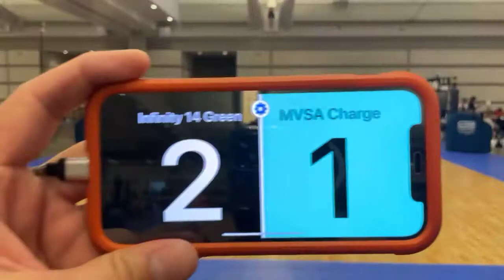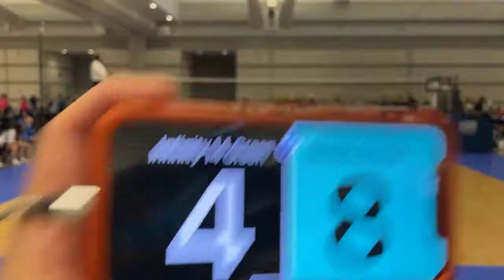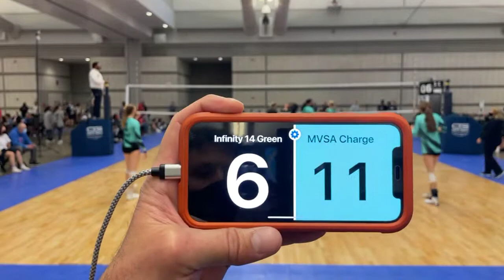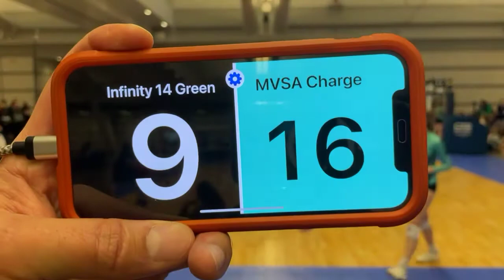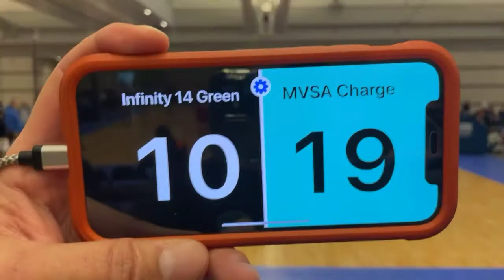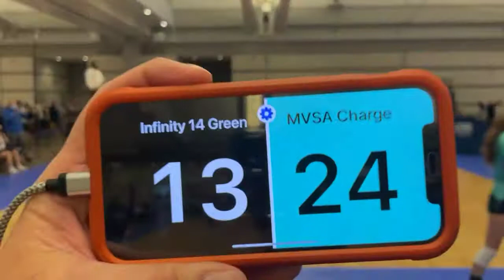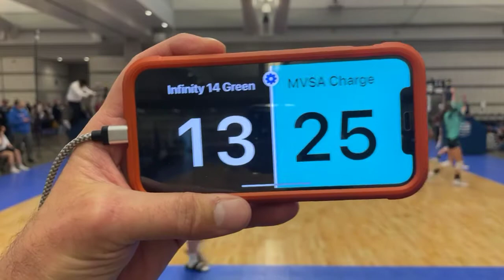MVSA 14 Charge - Infinity 14 Green 25:18, 25:13 (2nd set only)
2021 East Coast Championships - 14 BOE (5/29/5/31/2021)
Challenge Round Divison 1 Challenge Match 6